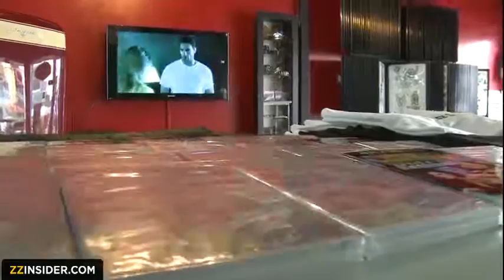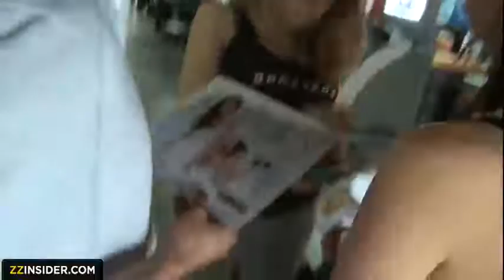Brandy Aniston and Kagney Linn Karter - Tattoo and piercings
tattoo shop to both get some body-art done and meet some of fans

zzinsider - Brazzers

fb♥  Kagney Linn K